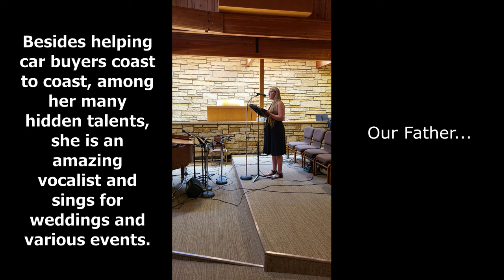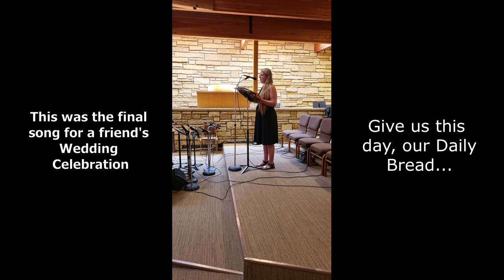Amazing Elizabeth sings "The Lord's Prayer" for a Wedding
One of the hidden Talents of the Amazing Elizabeth is her great singing voice. You'll never hear it anywhere but here!

The Lord's Prayer as sung by the Amazing Elizabeth. lordsprayer love jesus prayer night work After singing publicly for many different types of events, including the national Anthem for an NBA game, the co-host of The homework guy show has talents many people haven't seen or known about.

The words of The Lord's Prayer in this song:
Our Father, who art in heaven, hallowed be Thy name; Thy kingdom come; Thy Will be done, in earth as it is in heaven. Give us this day our daily bread; and forgive us our debts, as we forgive our debtors; Lead us not into temptation, but deliver us from evil. For thine is the Kingdom, and the Power, and the Glory. Forever... Amen.

The Lord's Prayer is found in several places in the Bible. Here are a few readings with either exact quotes or references regarding The Lords Prayer for you to consider:
Matthew 6:9-13 or 5-15, Luke 11:2-4 or 1-13, 2 Peter 2:9, 1 Corinthians 10:13, Psalm 23, John 3:16, Matthew 6:33, Philippians 4, Romans 12, John 14

Have you heard the "Christ is King" album by Kanye West? An unlikely source, but it's amazing what work God can do in the hearts of each of us. Kanye is showing that he is a changed man. He may lead a revitalization of the Christian faith here in America.
If you've seen the video titled: New Nicene Creed - Roman Missal Translation - Catholic Church you will enjoy this reading of The Lord's Prayer, also read by Kevin Hunter